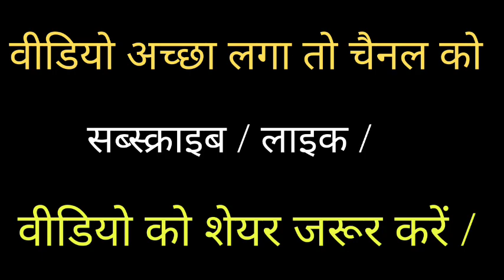60–40 नीति का होगा अब बड़ा आन्दोलन |8 april 2023 को छात्र करेंगे राँची में तांडव#devendranathmahto.